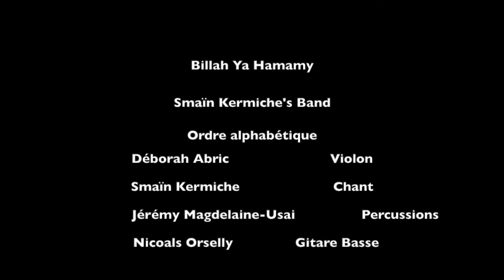Billah Ya Hamamy - Smaïn Kermiche's Band / بالله يا حمامي - اسماعين كرميش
Billah Ya Hamamy - Smaïn Kermiche's Band
بالله يا حمامي - اسماعين كرميش